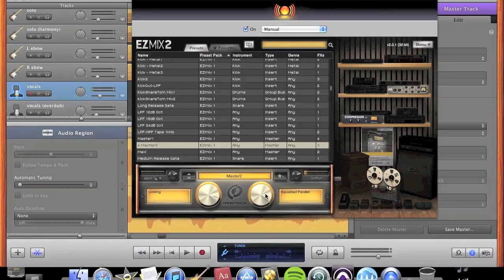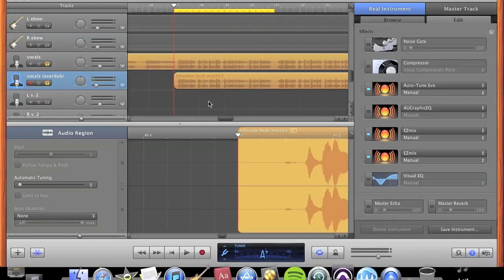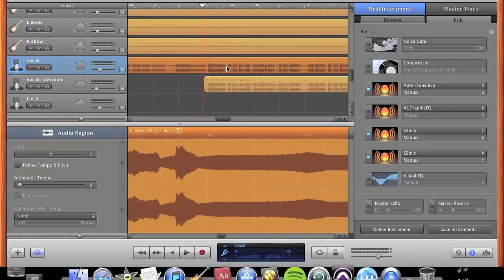GarageBand + EZmix mixing tutorial pt 5 (vocals/mastering/faux overdubbing)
0:00 - vocals (chain: "clear up vocals"/"vocal 4")
6:03 - mastering (preset: "master 2")
7:56 - faux overdubbing

Part 5 of my first GarageBand tutorial video series! This is for all you GB junkies (like me). In these videos, I demonstrate one of my mixes using just GarageBand's internal effects as well as presets in EZmix by Toontrack. I know these videos are super long, but I decided to leave a lot of the talking in there just to help people who are new to GarageBand possibly learn a few things I've picked up along the way.